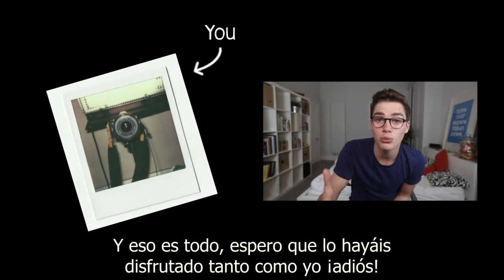The New Room - JacksGap Subtitulado en español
Vídeo de JacksGap del 20/05/2013
Si os ha gustado por favor dadle click a "Me Gusta" y/o comentar
Y si queréis que subtitule algún vídeo en particular escribidme un tuit a @16bitslaura

Muchas gracias y espero que os haya gustado (: